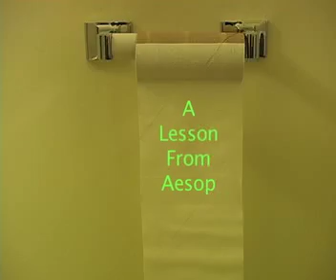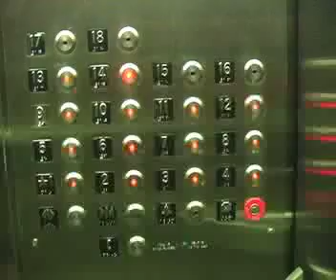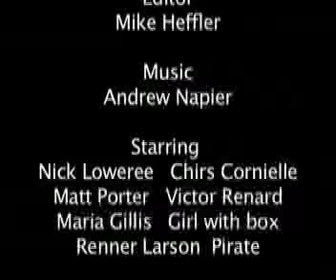A Lesson from Aesop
A man auditioning for a news anchor position gets preoccupied by another man auditioning for the same position.